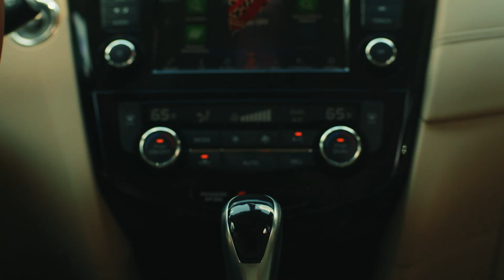Hope Credit Union | Financial Empowerment